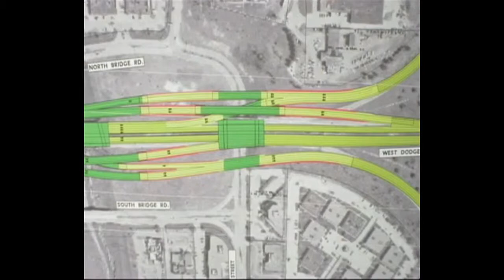Nebraska Department of Roads: West Dodge Project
Nebraska Department of Roads: West Dodge Project In this State-to-State video, the Nebraska Department of Roads features the Dodge Street Expressway construction project. Omaha Mayor Mike Fahey and Nebraska Highway Commissioner Richard Reiser detail the positive effect the improved intersection has had on the region. Omaha city officials proposed the project to deal with major traffic gridlock caused by expanding traffic volumes. A two way communications plan was initiated to improve public awareness and understanding of the project. Since its construction, the Dodge Street Expressway has improved traffic flow and economic activity in the area.